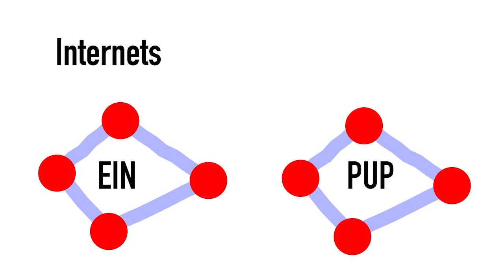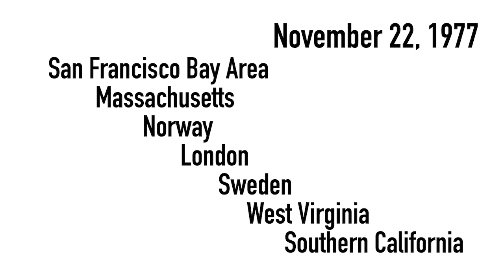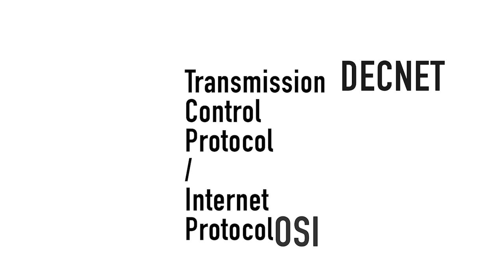Where the Internet Was Born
40th Anniversary of the First Major TCP Internetwork Demonstration, November 22, 1977. Produced by the Computer History Museum.